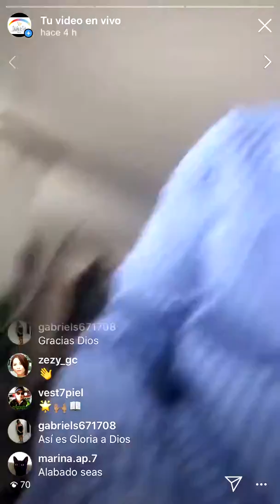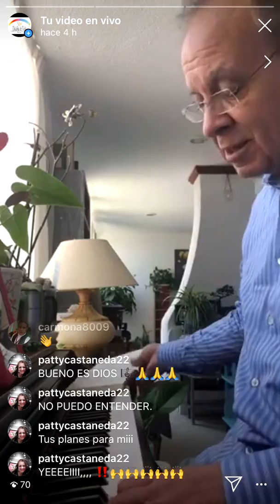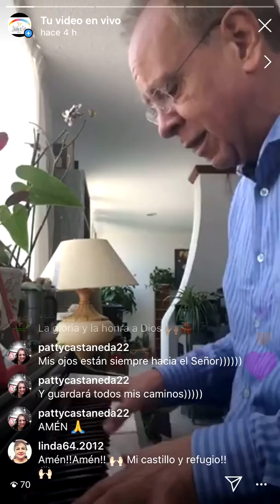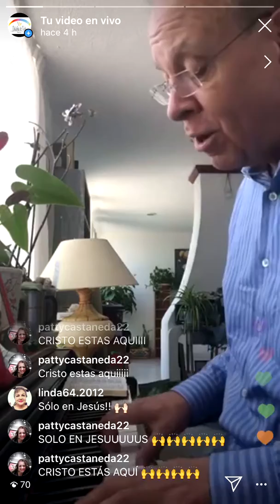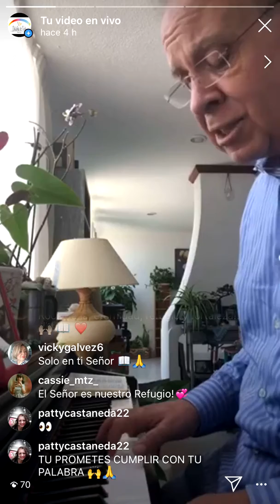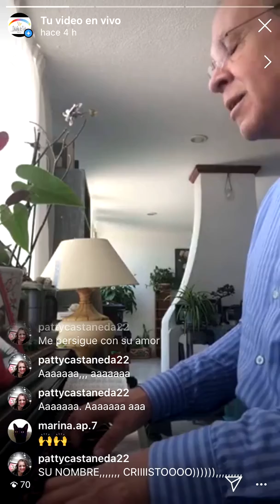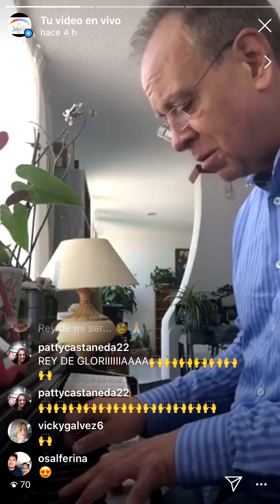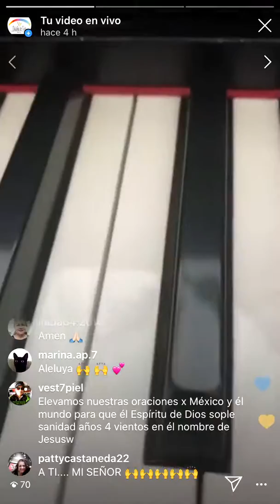Alabanza 5 abr 2020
PDV